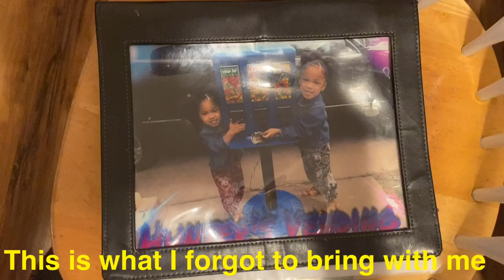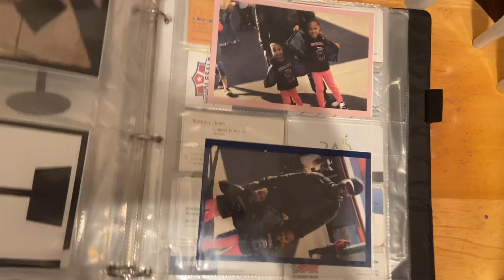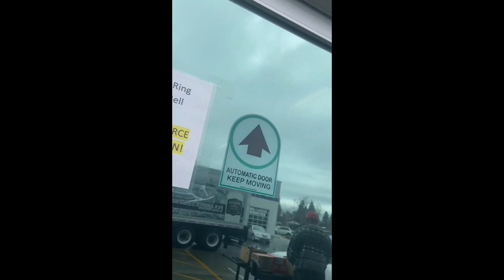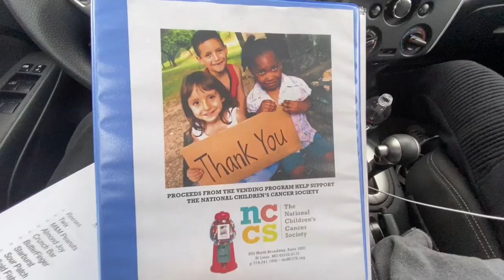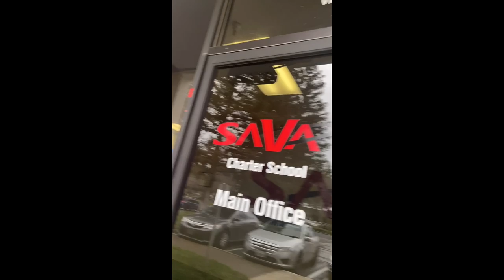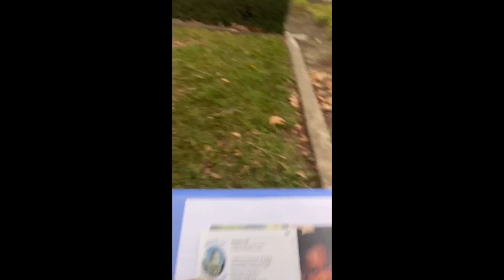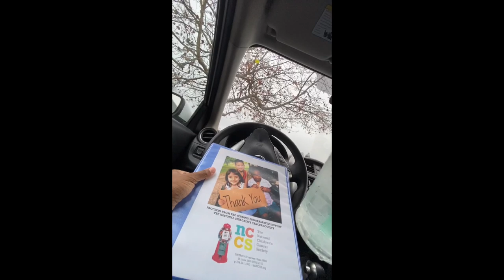How I get my vending machine locations & presenting my business proposal !!!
How I get my vending machine locations. & presenting my business proposal!! Follow along with me as i go on the hunt for new locations!! While Building confidence and learning how to present myself. Getting those no’s out of the way and getting ready for my yes!! Stay positive through the tuff times!!! Save your money by getting locations yourself! You can do it!! Let’s gooooooo!

Follow me
instragram

💥Want to take your YouTube channel to the next level💥

Take your Vending Business To The Next Level

Doritos/Cheeto Mix
Flamin Hot Mix
Pnut m&ms
Almond Joy
Famous Amos
Chex Mix
Sour Patch Kids
Swedish Fish
Air Heads
Hostess Donuts
Pop Tarts

Need Vending Machine Equipment
Vending Machine Locks
Bill Acceptor Cleaner
Foldable Dolly
Metal Vendstar Flaps
Coin Sorter
Cash Counter
Money Bag
Label Maker